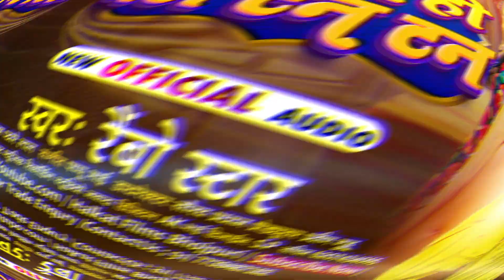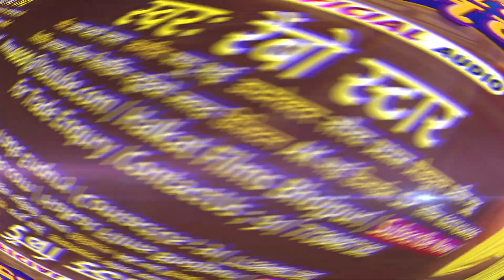बजाबो ही घंटी टन टन | Rambo Star का सबसे ज्यादा बजने वाला गाना | Bajabo Hi Ghanti Tan Tan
► Albuam :- बजाबो ही घंटी टन टन
► Song :-  Bajabo Hi Ghanti Tan Tan
► Singer :- Rambo Star
► Lyrics :- Uttam Lal Pyare
► Recoding :- Halkat Films { Nawada }
► Mix & Mastring :  Omprakash Ji
► Music Director :- Mohan Pandit
► Produced By :-  Praveen Guddu
► Directar :- Saurav Pradhan
► Manneger :-  Kaushal Albela
► Music On :-  Halkat Films Bhojpuri
► Company/Label :-  Halkat Films Bhojpuri

♪ Full Song Available On ♪
♪ Gaana -
♪ Wynk Music
♪ Amazon Music -
♪ Resso -

Must see , share to others and subscribes the channel `` Halkat Films Bhojpuri  " for regular updates of best videos.this is very popular song in Bihar listener in all over world in this song.

Lyrics